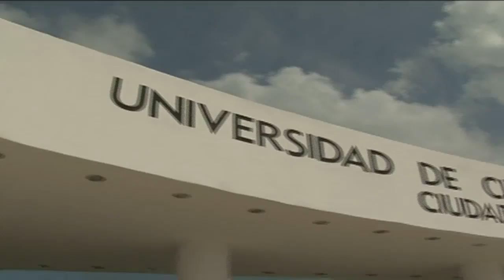Unicach, una institución de educación superior de vanguardia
En el 2015, la Universidad de Ciencias y Artes de Chiapas se consolidó como una de las instituciones de educación superior en el país de vanguardia y con altos estándares de calidad, que permiten la formación de profesionales competitivos.
Durante la actual administración, esta casa de estudios ha crecido en el número de profesores de tiempo completo, de oferta, en materia de infraestructura física, así como en cobertura estatal.